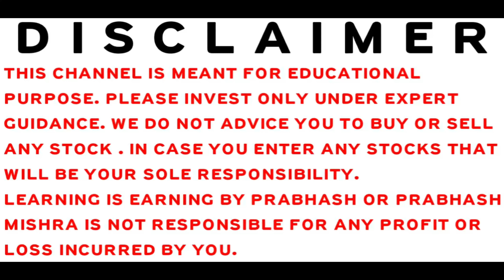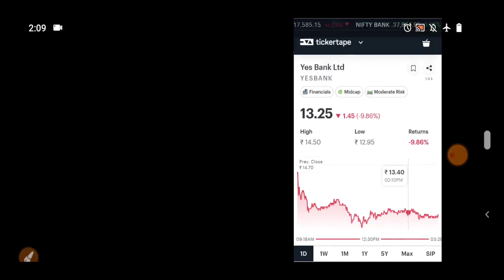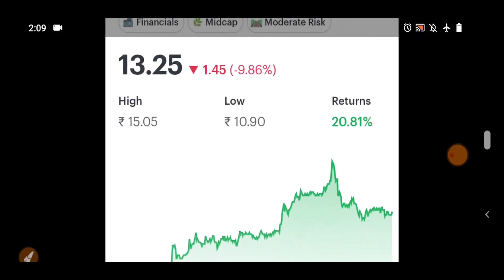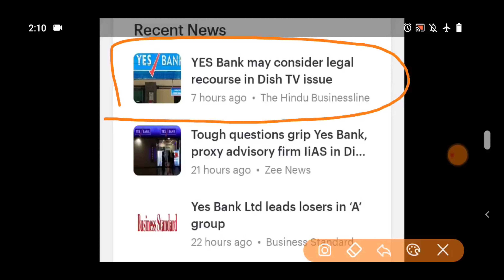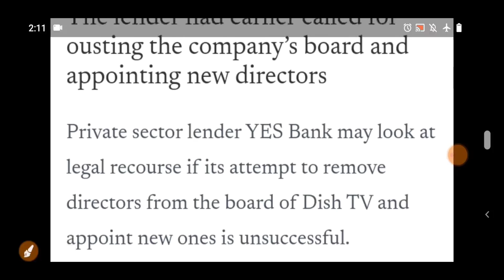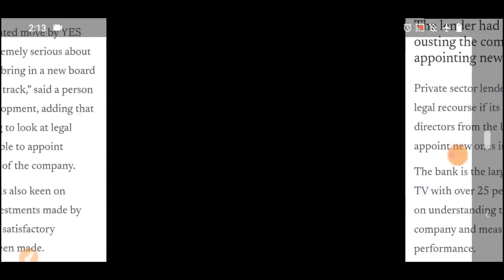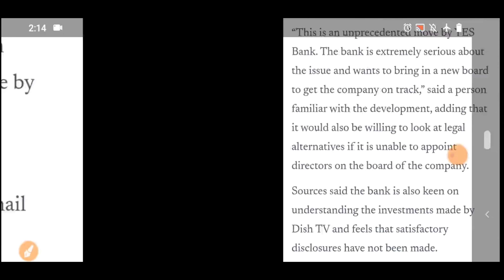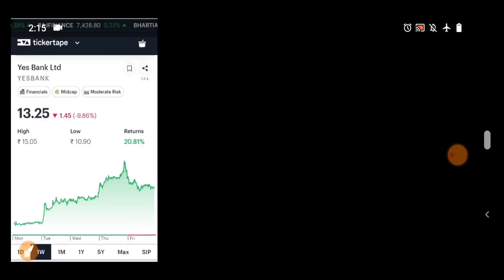STOCK MARKET LATEST NEWS | BAZAR KE PANDIT | PRABHASH MISHRA